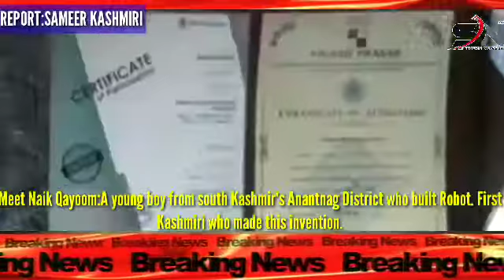Interview about my innovation... Naik Qayoom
Me & my club members interact with media